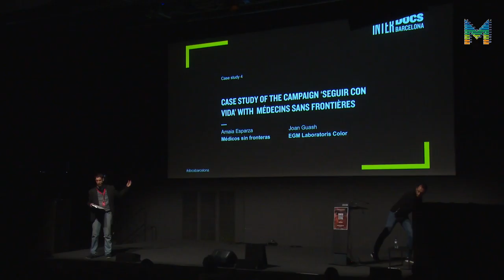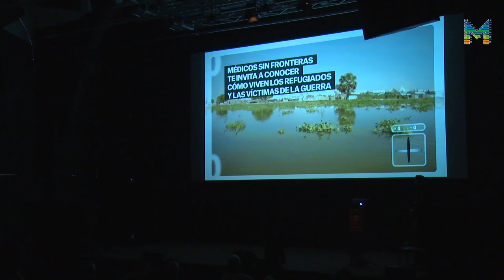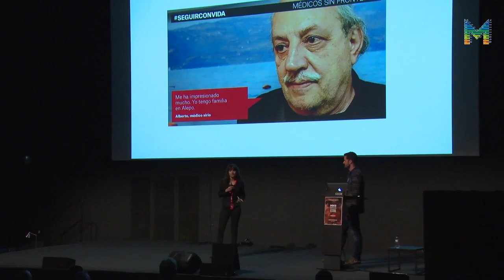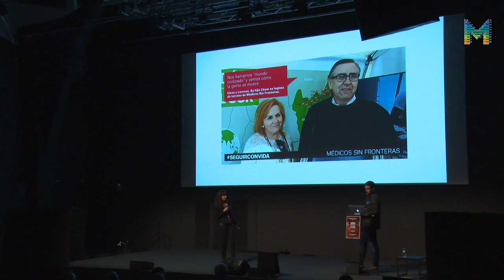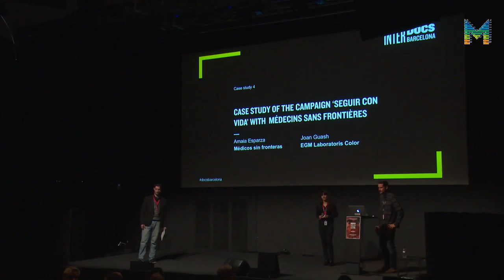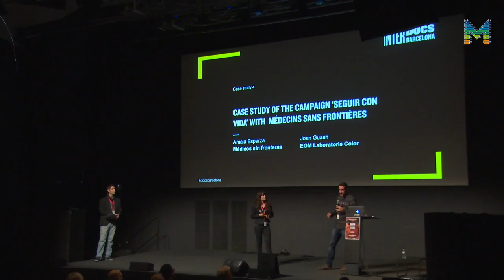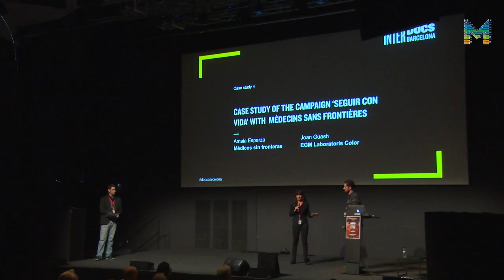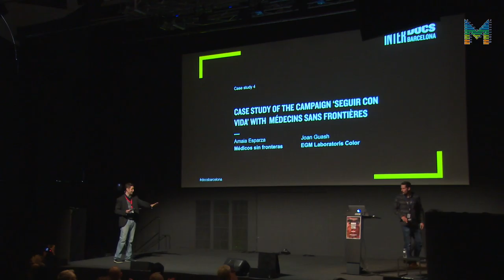InterDocsBarcelona: Case study of the campaign "Seguir con vida" (ENG)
Case study of the campaign "Seguir con vida" (Medecins Sans Frontières), by Amaia Sparza (MSF) and Joan Guasch (EGM Lab Colors).

InterDocsBarcelona is a professional meeting to understand, disseminate, create, finance and exhibit the interactive documentary. The conference is focused on the international sphere, with talks on trans-media creation and storytelling, and significant case studies.